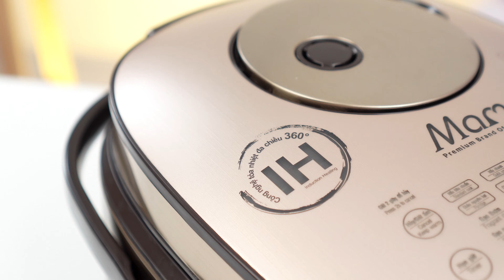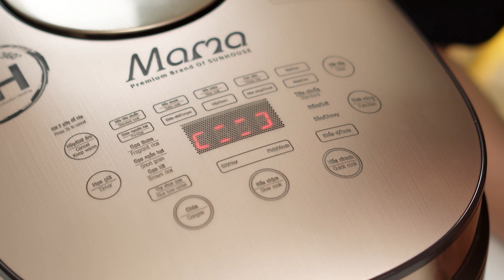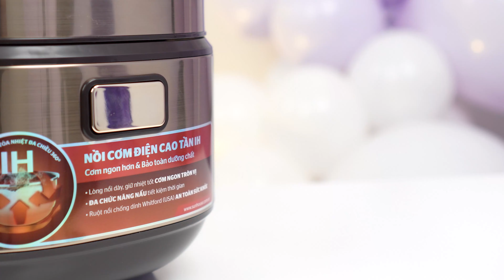Nồi cơm điện cao tần Sunhouse Mama SHD8955 - công nghệ xịn mang đến bữa cơm ngon lành hơn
Nồi cơm điện cao tần Sunhouse Mama sử dụng công nghệ từ, đun nấu không tiếp xúc giúp nhiệt được toả đều từ đó cơm chín nhanh hơn và ngon hơn nữa. Ngoài ra nồi còn được tích hợp nhiều tính năng nấu khác nhau, người dùng chỉ cần cho nguyên liệu, lựa chọn chế độ nấu phù hợp, tất cả việc còn lại cứ để Sunhouse Mama lo.

0:00 Giới thiệu tổng quan
0:30 Công nghệ cao tầng - làm nóng không tiếp xúc
1:11 Thiết kế
2:35 Phụ kiện đi kèm
2:51 Van xả hơi thông minh
3:18 Các tính năng nấu

Hy vọng đây sẽ là sự gợi ý phù hợp với nhu cầu của bạn.